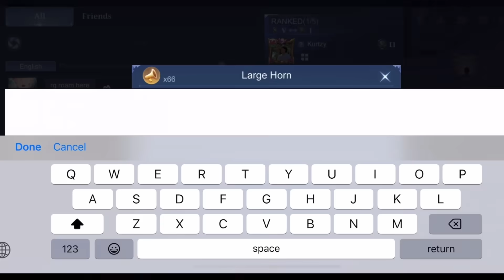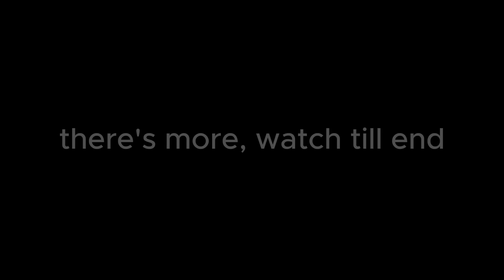I PRETEND A NUB KID CHOU AND CHALLENGE GLOBAL CHOU AND THIS HAPPENED...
► Discord Server  ⤵